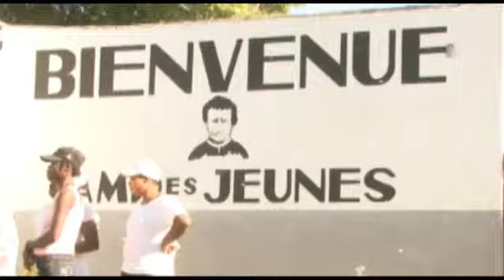ENAM - Don Pierre Lephene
Haiti, ENAM Lakay, un anno dopo il terremoto.